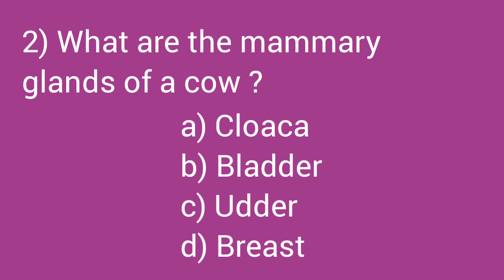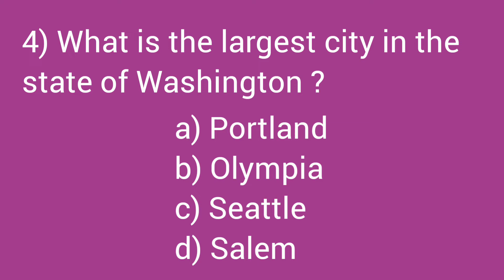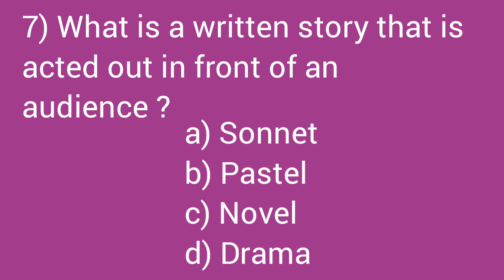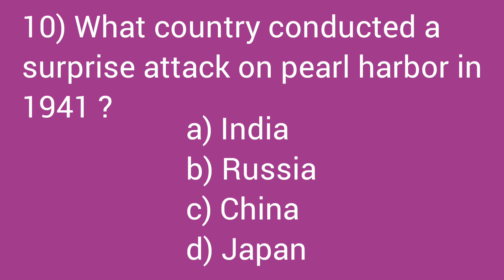Quiz - 52 | General Knowledge Quiz